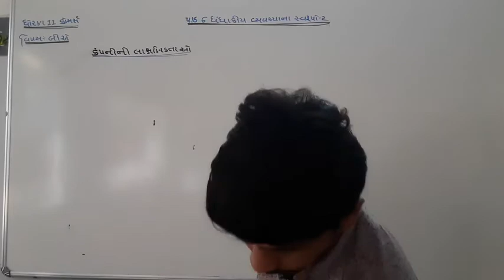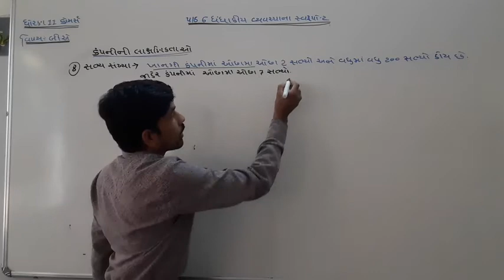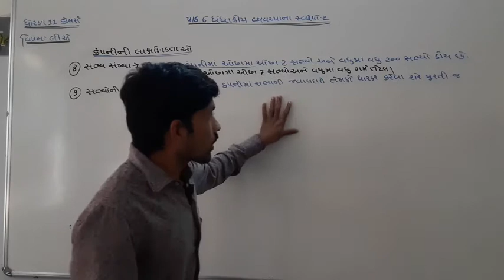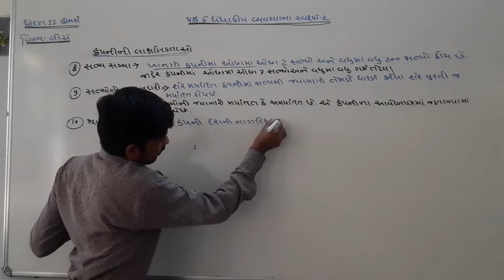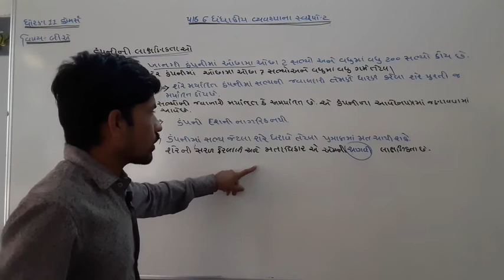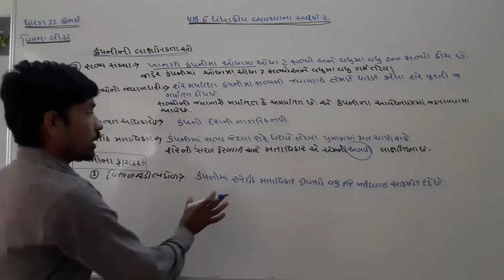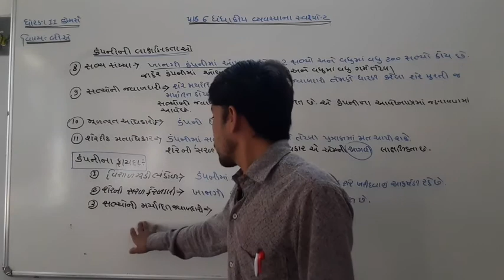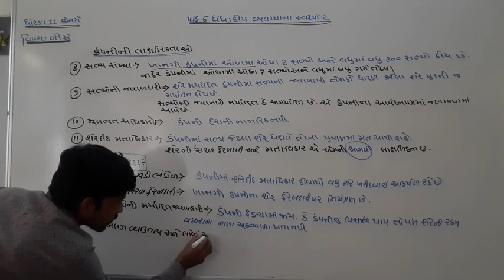ધોરણ 11 કોમર્સ /પાઠ 6 ધંધાકીય વ્યવસ્થાના સ્વરૂપો- 2 date29/12/2020